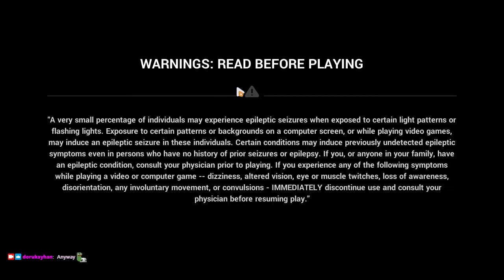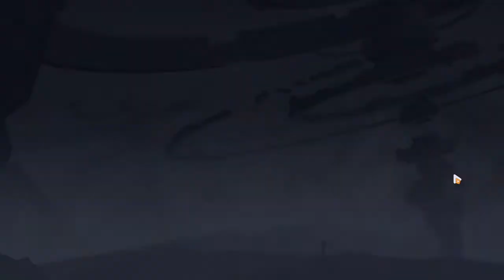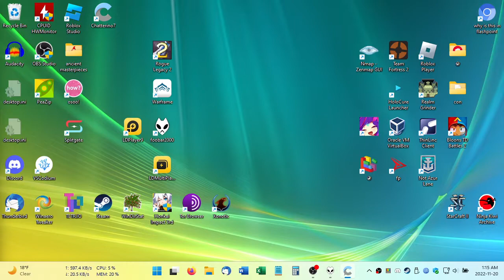2022-11-20T04:12:46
In which I hit CL84, find out there's basically nothing else I can do in Doomsday Shadow without spoiling chapter 32 further, and reacclimate myself to Elysian Realm by spamming cutscenes and getting my skull caved in by Deep Sequence.

0:03:32 - Login and stuff (incl Sakura Samsara's HL22 boss)
0:16:45 - Doomsday Shadow (daily tasks, refinement check, SoRC: Solemnity of Death (reached weight 9))
0:34:24 - Chapter 11 first look (but no stages)
0:38:17 - Entering Elysian Realm
0:39:10 - Hero's Memory (Kevin) 1 to 9 (incl confusion about where the hell I left off)
1:04:23 - Pristine Memory (Elysia) 1 to 6
1:23:44 - Singer's Memory (Eden) 1
1:27:38 - Deep Sequence: Corruption! (fighting starts @ 1:31:46)
1:56:56 - Deep Sequence ends